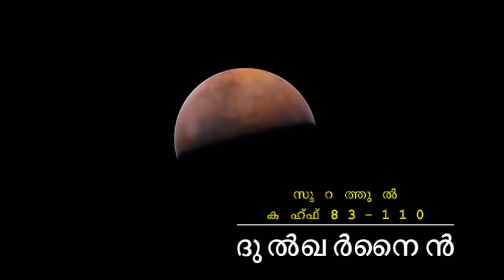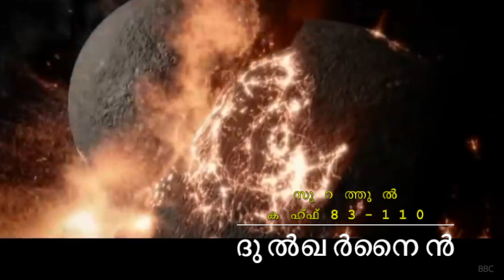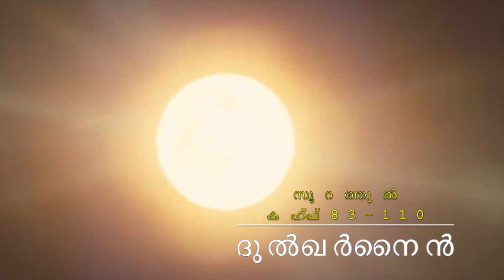ചക്രവർത്തി ദുല്‍ഖര്‍നൈനിയുടെ ദീർഘ യാത്രകൾ | Travel story of a pious emperor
ദുല്‍ഖര്‍നൈനിയുടെ യാത്രകൾ

അവര്‍ നിന്നോട്‌ ദുല്‍ഖര്‍നൈനിയെപ്പറ്റി ചോദിക്കുന്നു. നീ പറയുക: അദ്ദേഹത്തെപ്പറ്റിയുള്ള വിവരം ഞാന്‍ നിങ്ങള്‍ക്ക്‌ ഓതികേള്‍പിച്ച്‌ തരാം.

തീര്‍ച്ചയായും നാം അദ്ദേഹത്തിന്‌ ഭൂമിയില്‍ സ്വാധീനം നല്‍കുകയും, എല്ലാകാര്യത്തിനുമുള്ള മാര്‍ഗം നാം അദ്ദേഹത്തിന്‌ സൌകര്യപ്പെടുത്തികൊടുക്കുകയും ചെയ്തു.

അങ്ങനെ അദ്ദേഹം ഒരു മാര്‍ഗം പിന്തുടര്‍ന്നു.

അങ്ങനെ അദ്ദേഹം സൂര്യാസ്തമനസ്ഥാനത്തെത്തിയപ്പോള്‍ അത്‌ ചെളിവെള്ളമുള്ള ഒരു ജലാശയത്തില്‍ മറഞ്ഞ്‌ പോകുന്നതായി അദ്ദേഹം കണ്ടു. അതിന്‍റെ അടുത്ത്‌ ഒരു ജനവിഭാഗത്തെയും അദ്ദേഹം കണ്ടെത്തി.( അദ്ദേഹത്തോട്‌ ) നാം പറഞ്ഞു: ഹേ, ദുല്‍ഖര്‍നൈന്‍, ഒന്നുകില്‍ നിനക്ക്‌ ഇവരെ ശിക്ഷിക്കാം. അല്ലെങ്കില്‍ നിനക്ക്‌ അവരില്‍ നന്‍മയുണ്ടാക്കാം.

അദ്ദേഹം ( ദുല്‍ഖര്‍നൈന്‍ ) പറഞ്ഞു: എന്നാല്‍ ആര്‍ അക്രമം പ്രവര്‍ത്തിച്ചുവോ അവനെ നാം ശിക്ഷിക്കുന്നതാണ്‌. പിന്നീട്‌ അവന്‍ തന്‍റെ രക്ഷിതാവിങ്കലേക്ക്‌ മടക്കപ്പെടുകയും അപ്പോള്‍ അവന്‍ ഗുരുതരമായ ശിക്ഷ അവന്ന്‌ നല്‍കുകയും ചെയ്യുന്നതാണ്‌.

എന്നാല്‍ ആര്‍ വിശ്വസിക്കുകയും സല്‍കര്‍മ്മം പ്രവര്‍ത്തിക്കുകയും ചെയ്തുവോ അവന്നാണ്‌ പ്രതിഫലമായി അതിവിശിഷ്ടമായ സ്വര്‍ഗമുള്ളത്‌. അവനോട്‌ നാം നിര്‍ദേശിക്കുന്നത്‌ നമ്മുടെ കല്‍പനയില്‍ നിന്ന്‌ എളുപ്പമുള്ളതായി രിക്കുകയും ചെയ്യും.

പിന്നെ അദ്ദേഹം മറ്റൊരു മാര്‍ഗം പിന്തുടര്‍ന്നു.

അങ്ങനെ അദ്ദേഹം സൂര്യോദയസ്ഥാനത്തെത്തിയപ്പോള്‍ അത്‌ ഒരു ജനതയുടെ മേല്‍ ഉദിച്ചുയരുന്നതായി അദ്ദേഹം കണ്ടെത്തി. അതിന്‍റെ ( സൂര്യന്‍റെ ) മുമ്പില്‍ അവര്‍ക്കു നാം യാതൊരു മറയും ഉണ്ടാക്കികൊടുത്തിട്ടില്ല.

അപ്രകാരം തന്നെ ( അദ്ദേഹം പ്രവര്‍ത്തിച്ചു ) അദ്ദേഹത്തിന്‍റെ പക്കലുള്ളതിനെപ്പറ്റി ( നമ്മുടെ ) സൂക്ഷ്മജ്ഞാനം കൊണ്ട്‌ നാം പൂര്‍ണ്ണമായി അറിഞ്ഞിട്ടുണ്ട്‌ താനും.

അങ്ങനെ അദ്ദേഹം രണ്ട്‌ പര്‍വ്വതനിരകള്‍ക്കിടയിലെത്തിയപ്പോള്‍ അവയുടെ ഇപ്പുറത്തുണ്ടായിരുന്ന ഒരു ജനതയെ അദ്ദേഹം കാണുകയുണ്ടായി. പറയുന്നതൊന്നും മിക്കവാറും അവര്‍ക്ക്‌ മനസ്സിലാക്കാനാവുന്നില്ല.

അവര്‍ പറഞ്ഞു: ഹേ, ദുല്‍ഖര്‍നൈന്‍, തീര്‍ച്ചയായും യഅ്ജൂജ്‌ - മഅ്ജൂജ്‌ വിഭാഗങ്ങള്‍ ഭൂമിയില്‍ കുഴപ്പമുണ്ടാക്കുന്നവരാകുന്നു. ഞങ്ങള്‍ക്കും അവര്‍ക്കുമിടയില്‍ താങ്കള്‍ ഒരു മതില്‍കെട്ട്‌ ഉണ്ടാക്കിത്തരണമെന്ന വ്യവസ്ഥയില്‍ ഞങ്ങള്‍ താങ്കള്‍ക്ക്‌ ഒരു കരം നിശ്ചയിച്ച്‌ തരട്ടെയോ?

അദ്ദേഹം പറഞ്ഞു: എന്‍റെ രക്ഷിതാവ്‌ എനിക്ക്‌ അധീനപ്പെടുത്തിത്തന്നിട്ടുള്ളത്‌ ( അധികാരവും, ഐശ്വര്യവും ) ( നിങ്ങള്‍ നല്‍കുന്നതിനെക്കാളും ) ഉത്തമമത്രെ. എന്നാല്‍ ( നിങ്ങളുടെ ശാരീരിക ) ശക്തികൊണ്ട്‌ നിങ്ങളെന്നെ സഹായിക്കുവിന്‍. നിങ്ങള്‍ക്കും അവര്‍ക്കുമിടയില്‍ ഞാന്‍ ബലവത്തായ ഒരു മതിലുണ്ടാക്കിത്തരാം.

നിങ്ങള്‍ എനിക്ക്‌ ഇരുമ്പുകട്ടികള്‍ കൊണ്ട്‌ വന്ന്‌ തരൂ. അങ്ങനെ ആ രണ്ട്‌ പര്‍വ്വതപാര്‍ശ്വങ്ങളുടെ ഇട സമമാക്കിത്തീര്‍ത്തിട്ട്‌ അദ്ദേഹം പറഞ്ഞു: നിങ്ങള്‍ കാറ്റൂതുക. അങ്ങനെ അത്‌ ( പഴുപ്പിച്ച്‌ ) തീ പോലെയാക്കിയപ്പോള്‍ അദ്ദേഹം പറഞ്ഞു: നിങ്ങളെനിക്ക്‌ ഉരുക്കിയ ചെമ്പ്‌ കൊണ്ട്‌ വന്നു തരൂ ഞാനത്‌ അതിന്‍മേല്‍ ഒഴിക്കട്ടെ.

പിന്നെ, ആ മതില്‍ക്കെട്ട്‌ കയറിമറിയുവാന്‍ അവര്‍ക്ക്‌ ( യഅ്ജൂജ്‌ - മഅ്ജൂജിന്ന്‌ ) സാധിച്ചില്ല. അതിന്ന്‌ തുളയുണ്ടാക്കുവാനും അവര്‍ക്ക്‌ സാധിച്ചില്ല.

അദ്ദേഹം ( ദുല്‍ഖര്‍നൈന്‍ ) പറഞ്ഞു: ഇത്‌ എന്‍റെ രക്ഷിതാവിങ്കല്‍ നിന്നുള്ള കാരുണ്യമത്രെ. എന്നാല്‍ എന്‍റെ രക്ഷിതാവിന്‍റെ വാഗ്ദത്ത സമയം വന്നാല്‍ അവന്‍ അതിനെ തകര്‍ത്ത്‌ നിരപ്പാക്കിക്കളയുന്നതാണ്‌. എന്‍റെ രക്ഷിതാവിന്‍റെ വാഗ്ദാനം യാഥാര്‍ത്ഥ്യമാകുന്നു.

അന്ന്‌ ) അവരില്‍ ചിലര്‍ മറ്റുചിലരുടെ മേല്‍ തിരമാലകള്‍ പോലെ തള്ളിക്കയറുന്ന രൂപത്തില്‍ നാം വിട്ടേക്കുന്നതാണ്‌. കാഹളത്തില്‍ ഊതപ്പെടുകയും അപ്പോള്‍ നാം അവരെ ഒന്നിച്ച്‌ ഒരുമിച്ചുകൂട്ടുകയും ചെയ്യും.
(സൂറത്തുൽ കഹ്ഫ്  83-110)
Al Kahf Malayalam